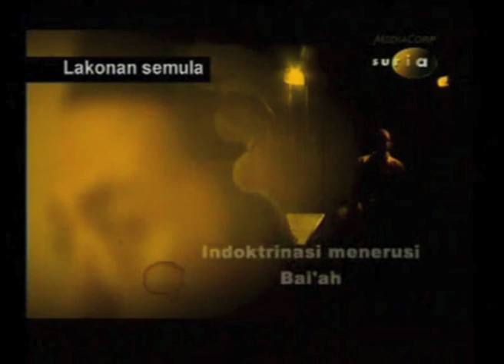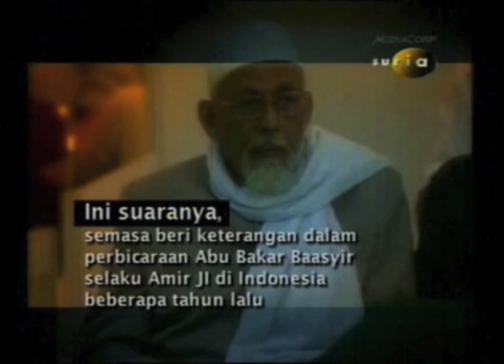FULL EPISODE (Part 2) - EXCLUSIVE INTERVIEW With An Ex-JEMAAH ISLAMIYAH by DAUD YUSOF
Episode 2 of 2-Episode Special.
In this episode, you get to see & hear the voice of the terrorist Mas Selamat Kastari talking!!  In his own voice!  Wow.
Hello friends, look at what I have here. The first ever full-length & extensive TV interview with a member of a terrorist organisation in Singapore.  Aired on SURIA TV.  Amazing revelation about the inside story of terrorism from one of the former JI member.  This interview was shown on TV in middle of 2009 actually.